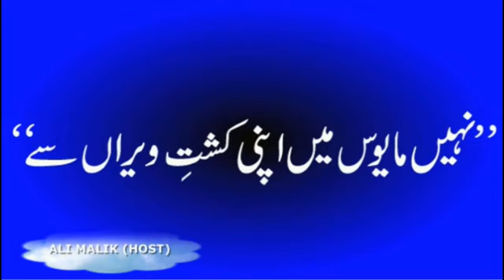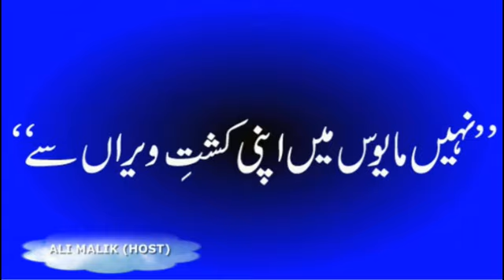"YOUTH TALK SHOW" MAR 07, 2010 (Part-I)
AYAN Television presents Live "YOUTH TALK SHOW" every Sunday at 8PM. Our sincere aim is, to not only high light the trouble areas in Pakistan but to make our earnest effort in creating awareness among youth. At AYAN Television, we see a ray of light at the end of tunnel. We are therefore doing our best with a hope that one day we will be joined by majority of educated Pakistanis in our resort to build new Pakistan.